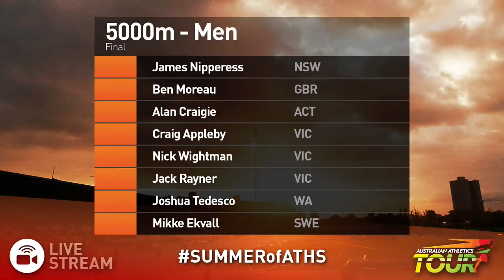Men 5000m - Briggs Athletics Classic (2015)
Sun 25/01/15 | Domain Athletic Centre, Hobart (TAS)

1 Brett Robinson            91 VICTORIA              13:43.13
2 David McNeill             86 VICTORIA              13:45.56
3 Ben St Lawrence           81 NSWIS                 13:52.51
4 Jack Rayner               95 VICTORIA              13:55.14
5 Mitchel Brown             88 VICTORIA              13:59.73
6 Brenton Rowe              87 AUSTRIA               14:02.50
7 Duer Yoa                  89 VICTORIA              14:04.05
8 James Nipperess           90 NEW SOUTH WALES       14:10.10
9 Ben Moreau                81 GREAT BRITAIN         14:12.31
10 Mikke Ekvall              89 SWEDEN                14:12.73
11 Riley Cocks               95 SOUTH AUSTRALIA       14:13.88
12 Stewart McSweyn           95 VICTORIA              14:14.74
13 Nick Wightman             85 VICTORIA              14:15.53
14 Craig Appleby             84 VICTORIA              14:20.97
15 Ethan Heywood             92 WESTERN AUSTRALIA     14:22.66
16 Reilly Shaw               95 VICTORIA              14:24.43
17 Joshua Tedesco            91 WESTERN AUSTRALIA     14:32.93
18 Alan Craigie              83 ACT                   14:34.75
19 Dylan Evans               92 NORTH LAUNCESTON      14:41.56
20 Toby Rayner               86 VICTORIA              14:45.29
21 Grant Page                82 NORTHERN SUBURBS      14:58.04
-- Michael Marantelli        87 VICTORIA                   DNF